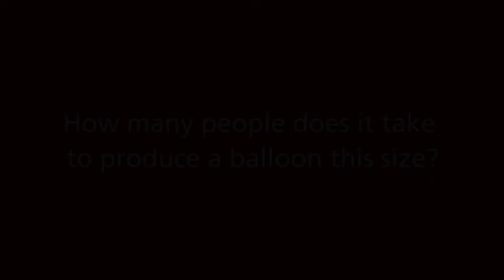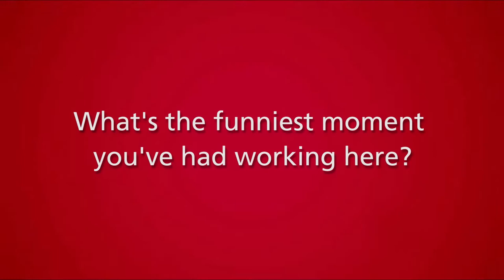Hot Air Ballooning - Red Letter Days at Cameron Balloons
Meet Marion - Senior Seamstress at Cameron Balloons. Marion and her team have been busy making our very own Red Letter Days hot air balloon! Take to the skies with our stunning balloon rides